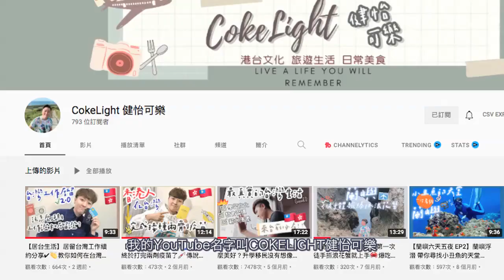港澳生畢業留台工作居留 ｜ 香港人學姐現身分享 😎 Study in Taiwan TO work in Taiwan ENG cc subtitle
香港人到台灣升學，原來畢業後有幾條路可以拿到台灣身份「入籍」！
你或你的子女想來台升學，馬上收看香港人COFFEE的現身分享。
如果你喜歡這個頻道，請幫我們按「訂閱」！支持在台灣的香港人吧！

用英文人工智能寫好文章，馬上試用免費版!